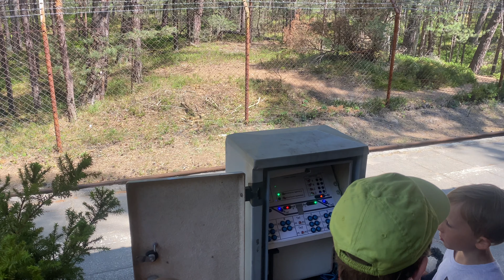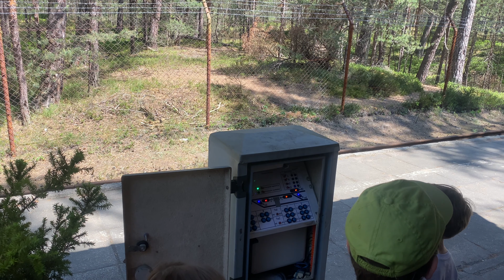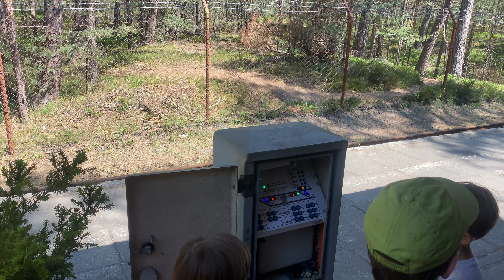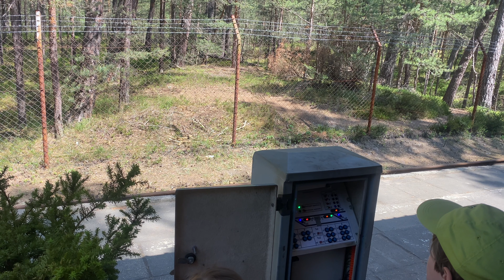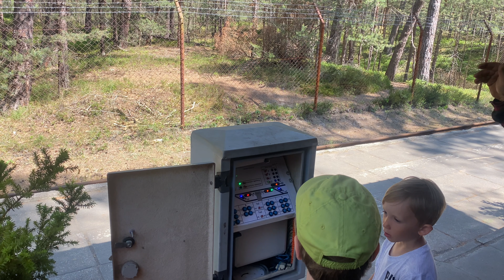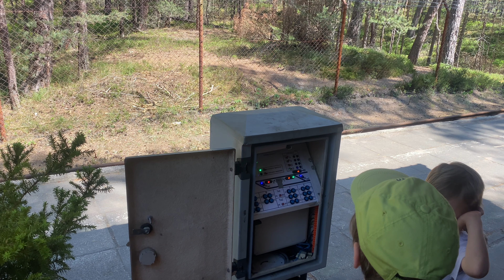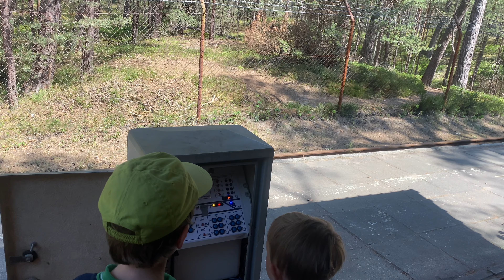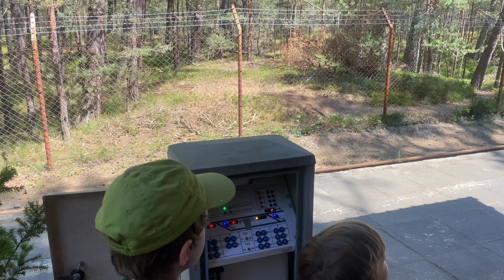Szkolenie z sygnalizacji kolejowej dla dzieci w Helskiej Kolei Wąskotorowej, railroad training,[4K]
Witajcie,

Dzisiaj będzie taki mały off jeśli chodzi o przejazdy, spokojnie będą ciekawe miejsca nadal... ;)
Zastanawiałem się jak i czy pokazać tego typu materiał ponieważ zabrakło mi pamięci na nagranie dosłownie końcówki, ale niemal całość takiego wstępnego szkolenia udało się po raz pierwszy uwiecznić.

Zapewne osoby z branży czy pasjonaci zauważą, że pojawiają się nagrania, gdzie osoby zawodowo zajmujące się koleją tłumaczą w detalach różne elementy infrastruktury kolejowej. I chwała im za to.
Choć robią to w bardzo klarowny sposób, to nie zauważyłem, by którekolwiek z nich było kierowane dla najmłodszych.
Dlatego też stwierdziłem, że warto pokazać również i to nagranie z rejonu Helu a konkretniej Helskiej Kolei Wąskotorowej znajdującej się przy Muzeum Obrony Wybrzeża, tuż przed wjazdem do miasta Hel.

Już dziękowałem, ale po raz kolejny podziękuję p. Kustoszowi za wspaniałą atmosferę, chęć dzielenia się informacjami z historii tego miejsca, etapów serwisowania poszczególnych maszyn czy nabytych elementów infrastruktury kolejowej. Naprawdę niewiele jest ludzi tego typu, którzy mając tak wielką pasję potrafią i chcą dzielić się z tym z każdym, który tego zapragnie!

Dziękujemy !

Tradycyjnie dziękuję wszystkich za wizytę, nawet tych , którzy starszą mnie min. Błaszczakiem. Będę wdzięczny za komentarze, uwagi oraz nowe Subskrypcje ;) Do usłyszenia!

English:
Hello,

Today will be such a small off in terms of rides, rest assured there will be interesting places still. ;)
I wondered how and whether to show this kind of material because I ran out of memory to record literally the end, but almost all of such an introductory training managed to capture for the first time.

Probably people in the industry or enthusiasts will notice that recordings are appearing, where railroad professionals explain in detail various elements of railroad infrastructure. And praise to them for that.
Although they do it in a very clear way, I haven't noticed that any of them are directed at the youngest.
That's why I figured it was also worth showing this video from the Hel area and more specifically the Hel Narrow Gauge Railway located by the Coastal Defense Museum, just before entering the city of Hel.

I have already thanked you, but I will once again thank Mr. Kustosz for the great atmosphere, willingness to share information from the history of the place, the stages of servicing the various machines or acquired elements of railroad infrastructure. There are really not many people of this type who, having such a great passion, are able and willing to share it with anyone who wants it!

Traditionally, I thank everyone for visiting, even those who old me min. Blaszczak. I would appreciate your comments, feedback and new Subscriptions ;) Until we hear from you!

German:
Hallo,

Heute wird so ein wenig aus in Bezug auf die Fahrten, seien Sie versichert, es wird interessant sein, noch. ;)
Ich habe mich gefragt, wie und ob ich diese Art von Material zeigen soll, weil mir buchstäblich am Ende der Speicherplatz für die Aufnahme ausgegangen ist, aber es ist mir gelungen, zum ersten Mal fast den gesamten Inhalt einer solchen Einführungsschulung aufzunehmen.

Wahrscheinlich haben Branchenkenner und -interessierte schon bemerkt, dass immer mehr Aufnahmen auftauchen, in denen Eisenbahnfachleute verschiedene Elemente der Eisenbahninfrastruktur im Detail erläutern. Und ich gratuliere ihnen dazu, dass sie das tun.
Obwohl sie es auf sehr anschauliche Weise tun, ist mir nicht aufgefallen, dass irgendetwas davon für das jüngste Publikum bestimmt ist.
Deshalb dachte ich, dass es sich lohnt, auch diese Aufnahmen aus der Gegend von Hel zu zeigen, und zwar von der Heler Schmalspurbahn, die beim Küstenverteidigungsmuseum steht, kurz vor dem Ortseingang von Hel.

Ich habe mich bereits bei Ihnen bedankt, aber ich möchte mich noch einmal bei Herrn Kustosz für die gute Atmosphäre und die Bereitschaft bedanken, Informationen über die Geschichte des Ortes, die Phasen der Wartung der verschiedenen Maschinen oder die erworbenen Elemente der Eisenbahninfrastruktur zu teilen. Es gibt wirklich nicht viele Menschen dieser Art, die eine so große Leidenschaft haben und fähig und bereit sind, diese mit jedem zu teilen, der es möchte!

Ich danke traditionell allen für ihren Besuch, auch denen, die mich min. Blaszczak.